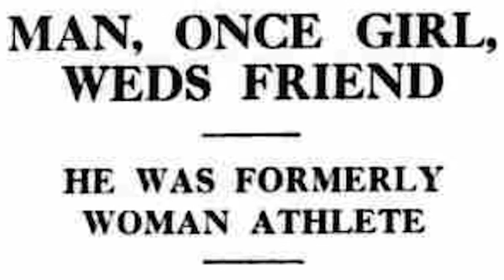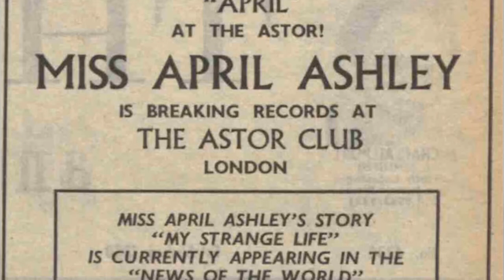Trans: A British History, edited by Christine Burns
'A comprehensive account of the milestone events which shaped the transgender community over the last five decades...'

That is what’s called an 'elevator pitch'. It describes in a nutshell what this unique book is about. But is that enough to tell you why this is a book you not only want to support, but give to all your friends?

Well, here’s the thing… Unless you are close to a transgender person then it’s quite understandable if you mistakenly imagine that all this 'trans' stuff is a recent fad. Suddenly, during the last five years, transgender people seemed to go from obscurity to ubiquity. They were on the television — trans people playing trans characters — in shows like Orange is the New Black, Eastenders, and Hollyoaks. They were on the catwalks in Paris and Milan as every designer’s must-have models. There were transgender candidates in the General Election. Transgender pundits on Question Time. In a real way, transgender was suddenly part of the zeitgeist.

But, this seemingly overnight occurrence was a long time in coming. It’s just that the way it happened was largely 'under the radar'.

Some academic historians and anthropologists will point out that transgender people have been around in all human societies since the dawn of history. They weren’t called that, and history hasn’t labelled them that way until very recently. But they were there. If Joan of Arc were alive today you’d be asking what pronouns they preferred.

Yet, even in the swinging Sixties, the liberated Seventies and the shoulder padded Eighties, you would have been hard pressed to find very much about transgender people in the mainstream media. Clearly something happened between then and now. This book will be uncovering that through the words of the best experts: the people who were there as milestone events moulded an invisible community into the one with such powerful advocates today. Nobody is better placed to tell this story than this book’s hand-picked contributors. They include the transgender founders of the very first support and activist groups in the UK, a one-time fashion model, an actress, a priest (OK, not a bishop), parents, teachers, academics, lobbyists, journalists, film makers, broadcasters PLUS long time allies from politics, the justice system, unions, and medicine. They’ve been carefully chosen to make this both an authoritative and rounded account.

This will be a book that’s not just for transgender people or their friends and supporters. It’s the book those people will recommend to others to play catch up on where we’ve been, and why things have come about in the way they have. It’s everything you ever wanted to know about where trans people came from, but never knew how to politely ask.